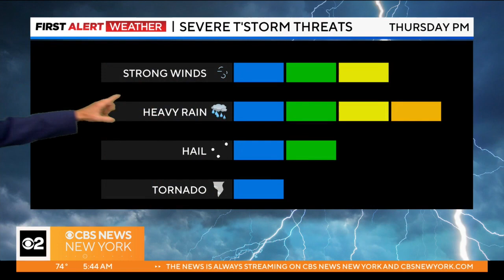First Alert Weather: Yellow Alert for rainy afternoon